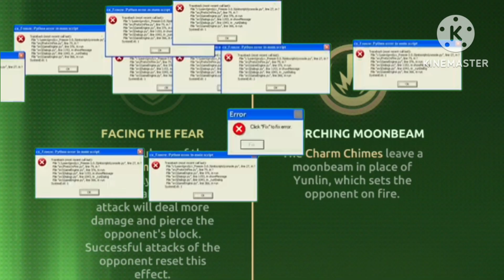Yunlin Is Totally *Unbeatable* Now 😟 | Shadow Fight 4 Arena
*Yunlin* Is A Perfect Example 😏 OF Beauty With Damage | Shadow Fight 4 Arena | @BrothersGaming11

shadow fight arena yunlin
shadow fight arena yunlin all talents
shadow fight arena yunlin gameplay